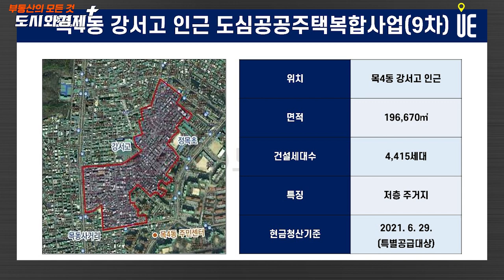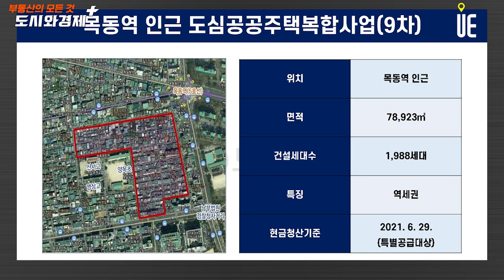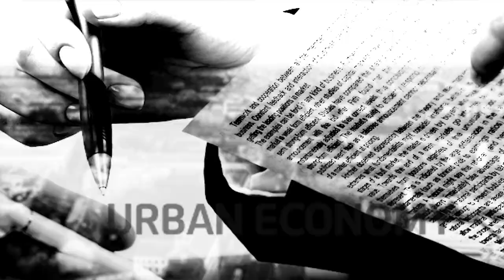소액투자 가능한 목4동, 모아타운과 도심공공주택복합사업 진행 중!! 분양 자격 유의해야 한다 [도시와경제 플러스]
목4동
모아타운과 도심공공주택복합사업이 진행 중
소액으로 입지 좋은 곳에 주택을 매수가능

유의할 점은 분양 자격

모아타운의 경우 권리산정기준일을 확인해야 한다.
권리산정기준일 이후로 세대수가 늘어난 주택은 매수하더라도 단독 입주권을 받지 못할 수 있다.

도심공공주택복합사업은 더욱 신중히 매수해야 한다. 도심공공주택복합사업은 공공성이 강한 사업이기 때문에 2021년 6월 29일 이후 매수한 경우에 원칙적으로 입주권을 받을 수 없다.

이 경우 소유자의 재산권 침해가 심각할 수 있어 입주권을 받지 못하는 현금청산대상자에 대해서도 특별공급요건을 갖추면 입주권을 부여할 수 있도록 하고 있다. 그러나 특별공급요건이 상당히 까다롭고 현금청산대상자에게 분양할 수 있는 물량 비율도 5% 범위 내로 제한돼 있어 주의해야 한다.